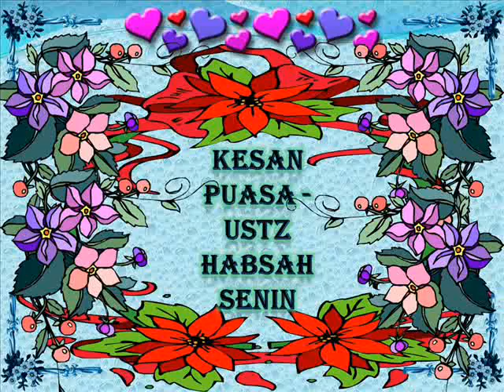Kesan Puasa - Ustz Habsah Senin sept 21 '11.wmv